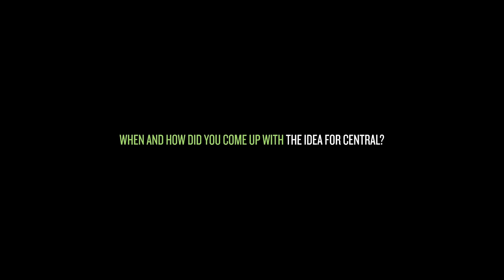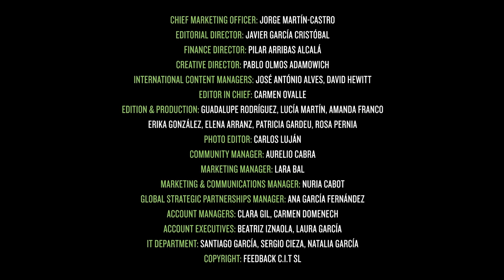PASSENGER 6A - Virgilio Martínez Interview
He's regarded as the greatest chef in Latin America. Central, his restaurant in Lima, has been voted the best in South America and the fourth finest on the planet in The World’s 50 Best Restaurants. Virgilio Martínez invites us to explore the flavours of a city and a country where gastronomy is a passion.

Author: Kreativa Visual.